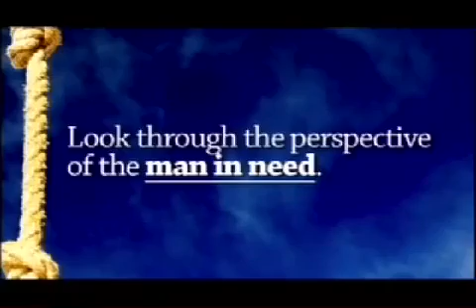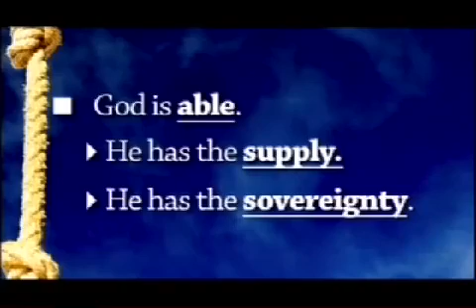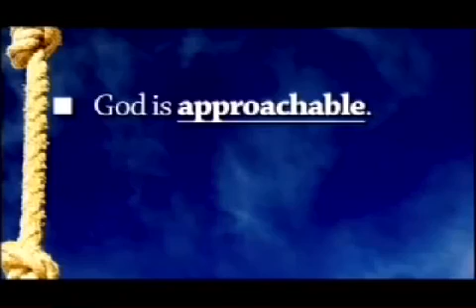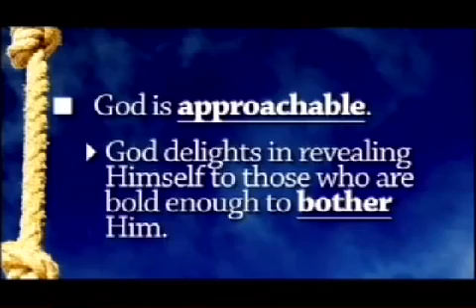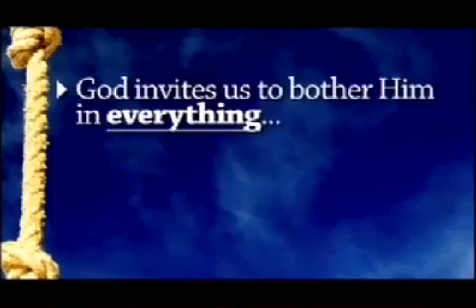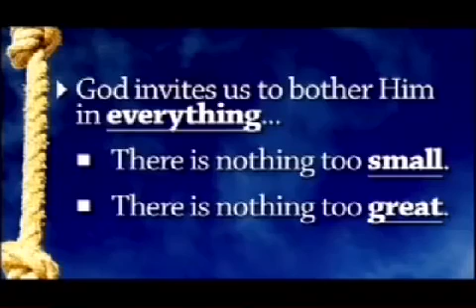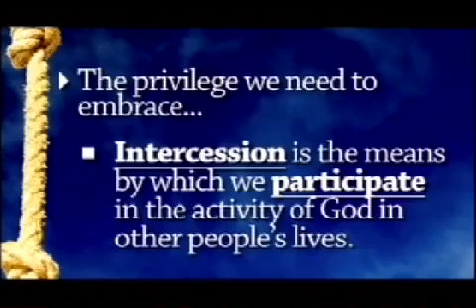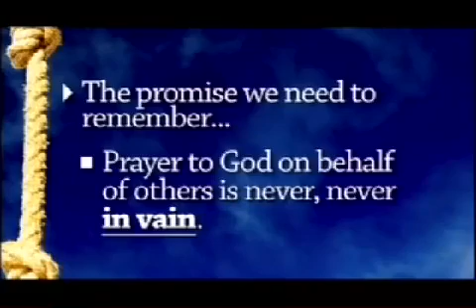Confidence: Will We Trust Him? || David Platt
As Christians, it can be difficult to grow in prayer. The basis of our confidence in prayer is twofold: the God we pray to and the Gift he gives us.

In this message on Luke 11: 11–13, Pastor David Platt reminds Christians to turn to the Lord in prayer and fasting.